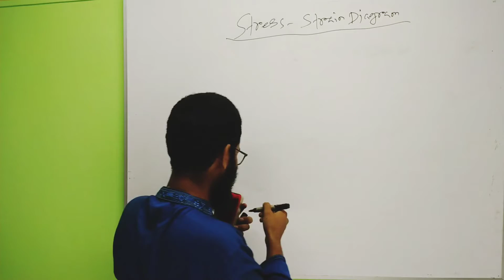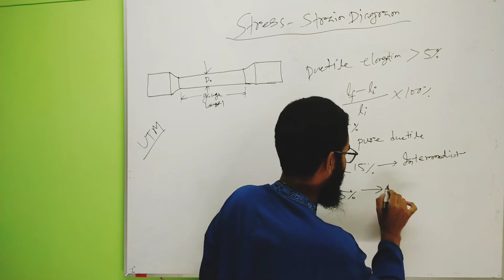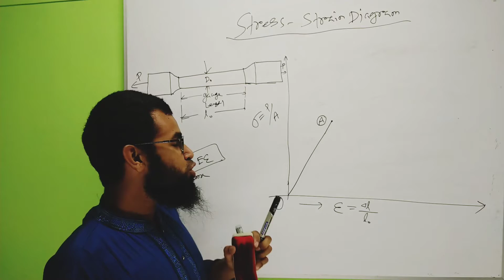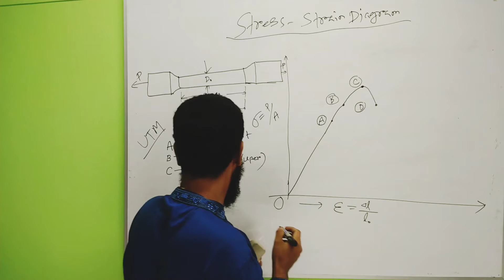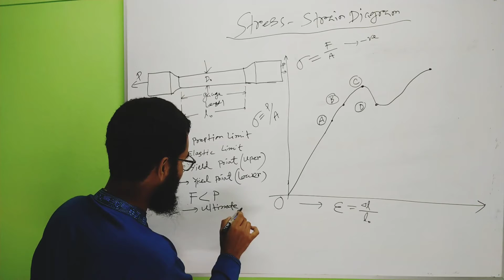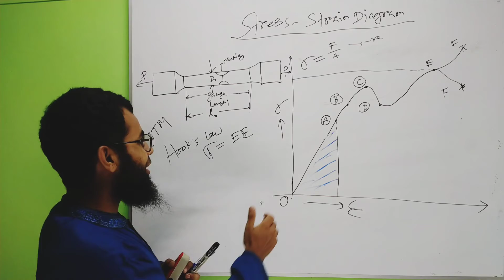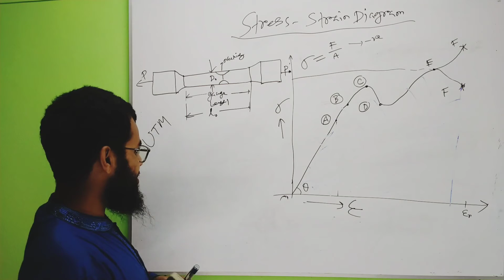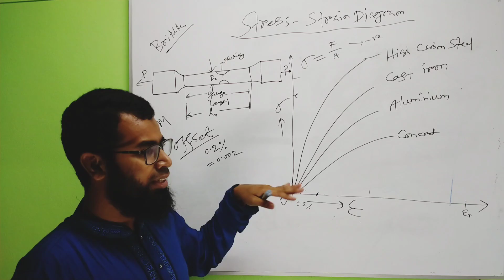10.Stress Strain Diagram Explained in Details (Bangla) - Solid Mechanics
10. Stress-Strain Diagram
Stress-Strain Curve Bangla
Stress-Strain Curve for Mild Steel and Other Different Materials

Strength of Materials by Andrew Pytel & Ferdinand L. Singer Solution
stress-strain relation, Test Set-Up, Specimen, Hooke's Law, Universal Testing Machine UTM, Ductile materials, MS, Brittle Materials, Proportion limit, Elastic Limit, Yield point, Ultimate Strength, Modulus of Resilience, Modulus of Toughness, Modulus of Elasticity all are tried to discuss and illustrate broadly.
Reference Books:
1. Strength of Materials by Andrew Pytel & Ferdinand L. Singer
2. Strength of Materials By R S Khurmi
3. Mechanics of Materials with Solved Problems by Mandal, A. C, and Islam, M. Q. Quamrul Islam

Acknowledgment of Gratitude:
1. Dr. Maksud Helali, Professor
Ph.D. (Dublin, Ireland), M.Sc. Engg (BUET), B.Sc. Engg (BUET)
2. Dr. Md. Afsar Ali
Professor
B.Sc. Engg. (BUET), M.Sc. Engg.(Tohoku University, Japan), Ph.D. (Tohoku University, Japan)

Instructor
Jewel Haque Munshi
B.Sc. in ME ( Mechanical Engineering)
Assistant Experimental Engineer